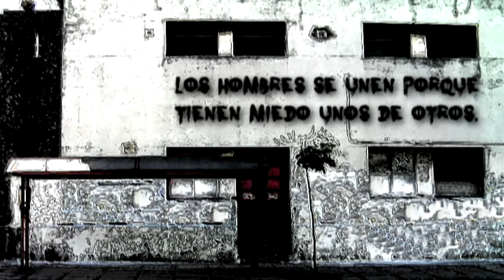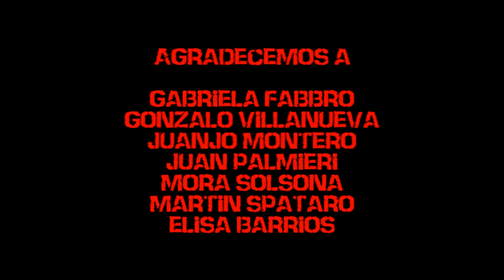FC - Cortos 2012 - AMENAZA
Corto realizado por alumnos de tercer año de la Licenciatura en Comunicación de la Universidad Austral, para la materia Taller de Realización Audiovisual, estrenado en el marco de la NOCHE DE LAS ESTRELLAS 2012